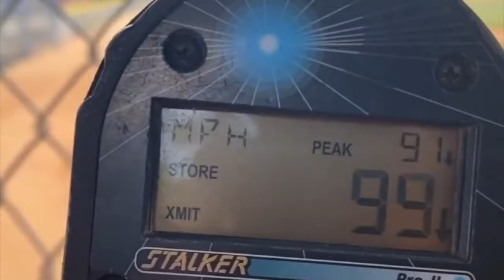SCOUT desvela porque LOS YANKEES firmaron a JASSON DOMINGUEZ con un CONTRATO INUSUAL